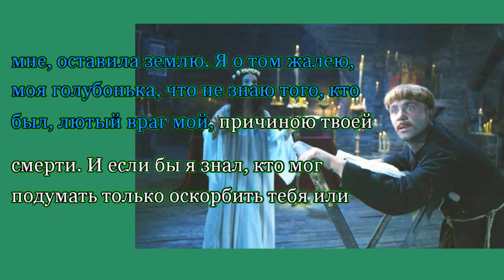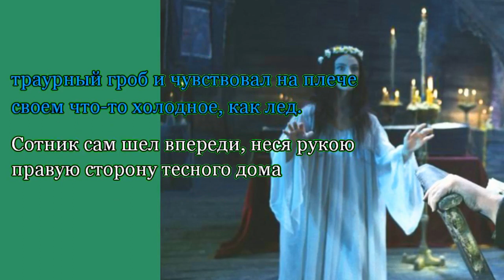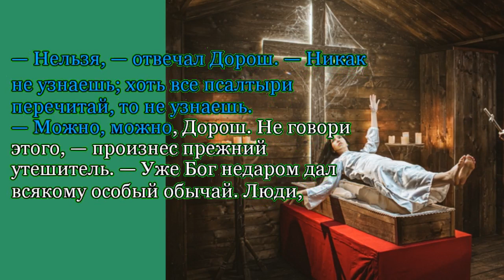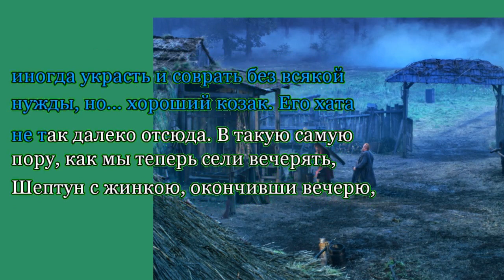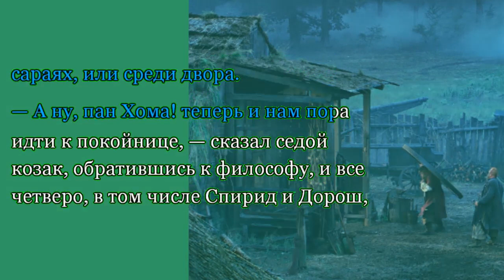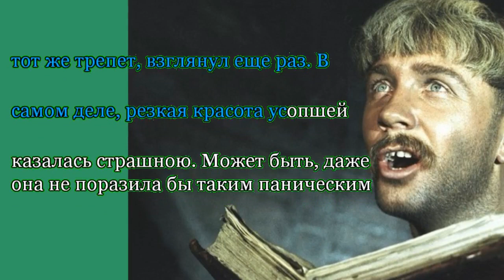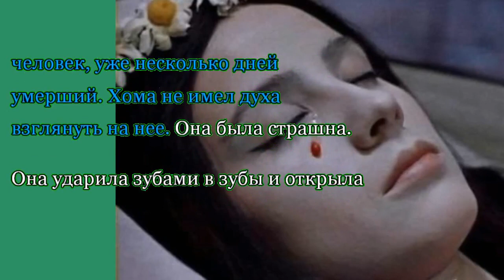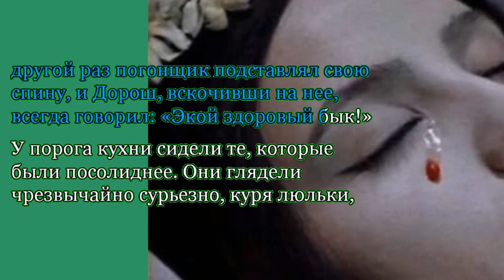Viy 3. Nikolai Vasilievich Gogol. YATY.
This method of fast learning is based on the natural method of language learning, which is natural and natural to humans. This method of "Visual Dictation" is that the student sits with a book and follows the reading of the teacher who has the same book, the teacher reads aloud, and the student follows the text with his finger and remembers the words by ear and how they are written graphically. This approach maximizes the speed of language learning, teaching writing and correct pronunciation of words and sentences.
                         Unfortunately, all of today's methods of teaching languages, turned more into a show program or an animated movie, which is strongly distracts attention, overloads the memory and psyche of the student and prolongs learning. Our methodology is free of everything superfluous, only the natural voice of the speaker and the movement of the text, as if you were just reading a book.
                 All you have to do is repeat the speaker's words aloud, change the volume and speed of the sound, and try to read and repeat the words with the sound off. Once you are able to repeat the words, try to write them down on paper.
                This is a natural learning, as if you are in an unfamiliar language environment, and your brain itself will help you adapt and learn new words and sentences. Also, this method of "Visual Dictation" has proven itself when working with hyperactive children, individuals with autism and ASD. Turn on these videos to your children and just make sure they repeat the words, these simple actions will increase your child's vocabulary and teach them to speak clearly and correctly. For the best memorization, you need to repeat the text many times before remembering and being able to write it by memory. At the initial stage of lessons, for greater efficiency it is necessary to have a vocabulary of at least 300 words for greater understanding of the suggested text.